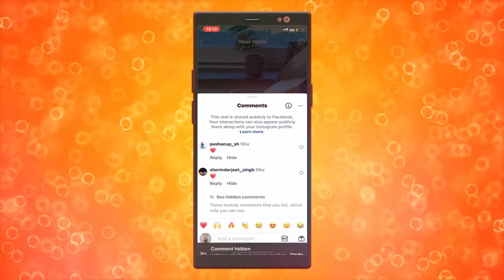Cómo mostrar comentarios ocultos en Instagram (FÁCIL 2025)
como ver historias de instagram en oculto,como ver la lista de amigos ocultos en facebook de otra persona,dar me gusta ocultos en instagram,ver m egustas ocultos en instagram,como ver likes ocultos en instagram,como mostrar aplicaciones ocultas en huawei,cómo ocultar fotos en instagram,cómo ocultar tus fotos en instagram,ver likes ocultos en instagram,como quitar de oculto una foto en instagram,stories en oculto,como ocultar mi actividad en instagram